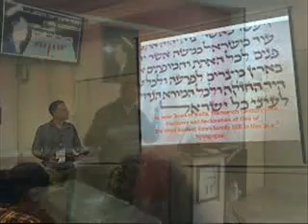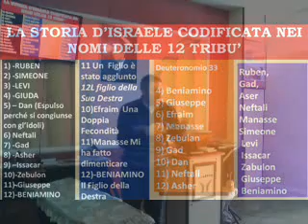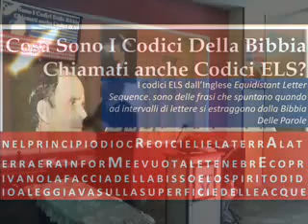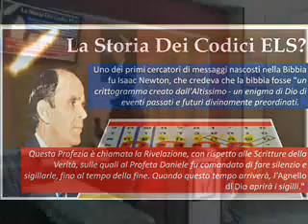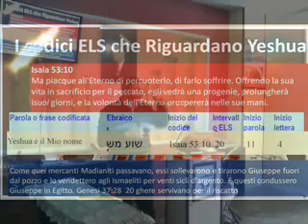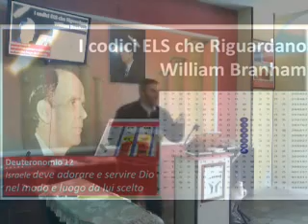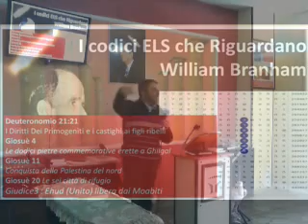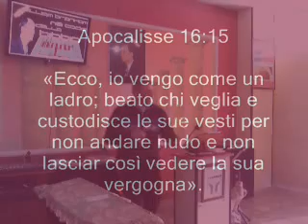WILLIAM BRANHAM NEI CODICI "E.L.S." DELLA BIBBIA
PROVERBI 25:2 E' GLORIA DI DIO NASCONDERE LE COSE, MA LA GLORIA DEI RE è NELL'INVESTIGARLE.

I codici nella Bibbia, noti anche come codici nella Torah, sono parole e frasi estratti con metodi crittografici saltatori chiamati E.L.S.

Sequenze di lettere equidistanti
Il metodo principale che porterebbe a decifrare i messaggi significativi e che consiste nell'estrazione di "sequenze di lettere equidistanti".

Questi lavori che una volta si facevano a mano, sono stati sostituiti da software potenti che ha lasciato di bocca aperta tutti coloro che si sono cimentati in questa esperienza.

attraverso questo metodo, gli studiosi hanno trovato che dietro a tutte le profezie che riguardavano il Messia, si celava il Crittogramma di Gesù o Yoshua.

Lo studio di oggi darà una panoramica ai seguenti temi:

1. COSA SONO I CODICI E.L.S.
2. CHI LI HA SCOPERTI
3. QUALI PASSI COINVOLGONO IL MESSIA CON QUESTI CODICI
4. WILLIAM BRANHAM E IL SUO MINISTERIO  CELATO DIETRO I CODICI E.L.S.

Dio benedica ogni cuore sincero che ascolterà!!